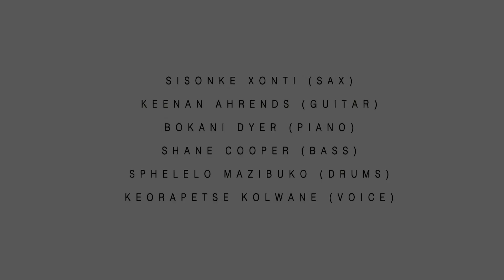Sisonke Xonti (SBYA for Jazz 2020) (Show 1) - Standard Bank Jazz Festival 2020, Makhanda Online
The Standard Bank Jazz Festival, Makhanda took JAZZ REIMAGINED entirely online from 25 June to 5 July 2020 as part of the Virtual National Arts Festival 2020.  Here are two tracks from saxophonist Sisonke Xonti who was the recipient of the Standard Bank Young Artist Award for Jazz 2020. Recorded at the Market Theatre in Newtown.

PERSONNEL:
Sisonke Xonti (sax)
Keenan Ahrends (guitar)
Bokani Dyer (piano)
Shane Cooper (bass)
Sphelelo Mazibuko (drums)
Keorapetse Kolwane (voice)

VIDEO PRODUCTION BY OCTOPI:
Julia Ramsay (Videographer & Producer)
Solly Thaane (Videographer)
Mandla Mtshali (Videographer)
Thabo Pule (Videograper)
Tshegofatso Ditshego
Daniel Tucker (Editor)

SOUND BY:
Bob Thorpe
Lwande Makohliso
Nick Smuts
Christopher Unthank (Technical Manager)